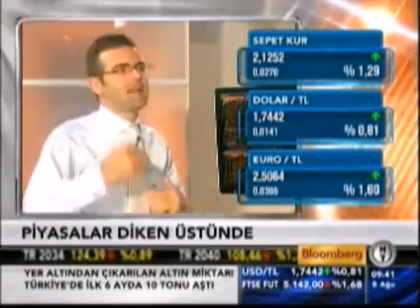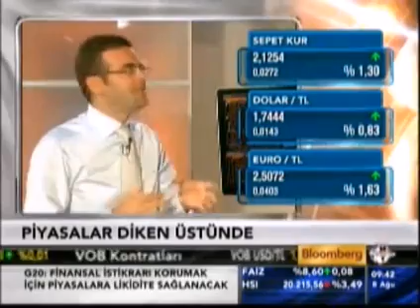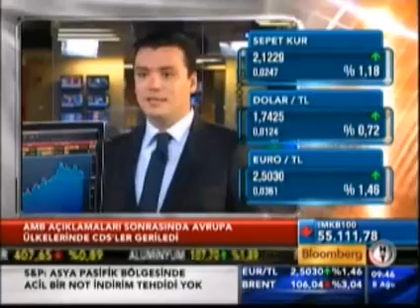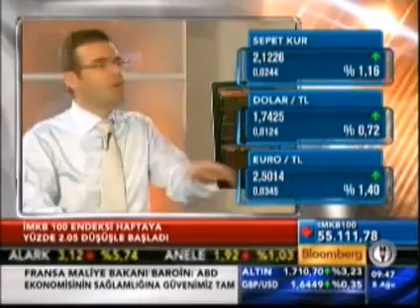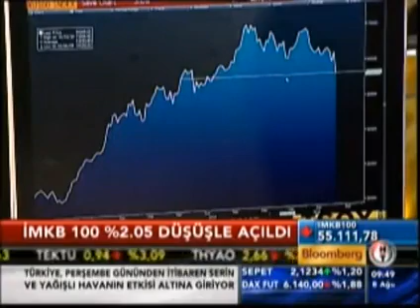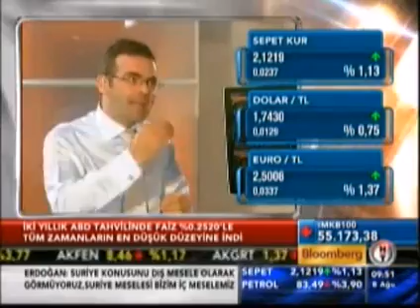Piyasalar diken üstünde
S&P'nin ABD'nin notunu kırmasının ardından piyasalar haftanın ilk işlem gününde diken üstünde